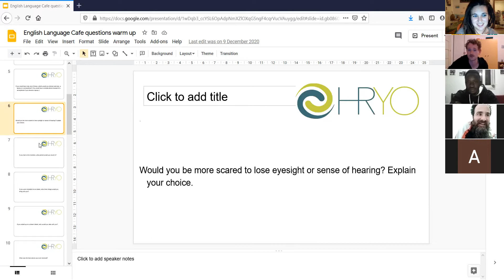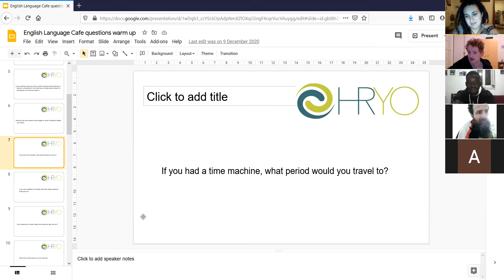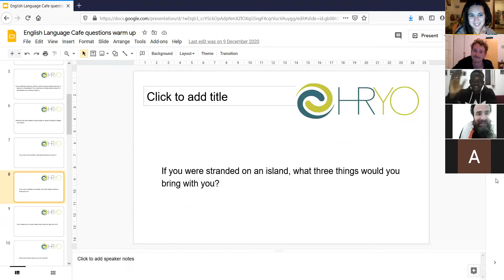Online English Language Café 3/2/2021